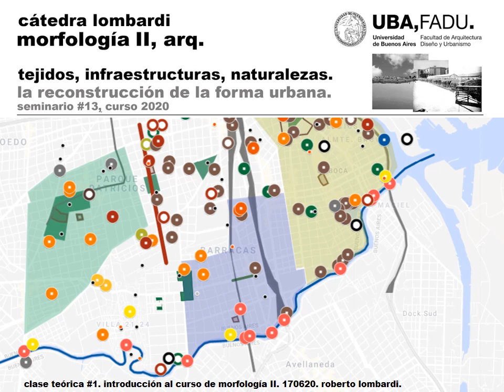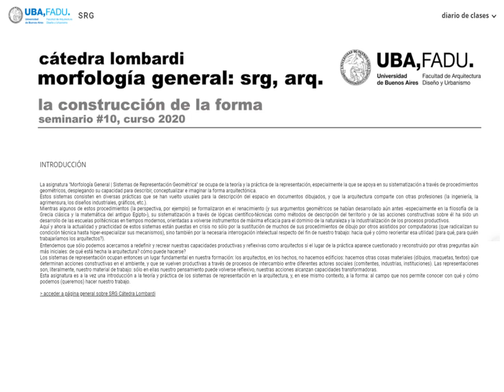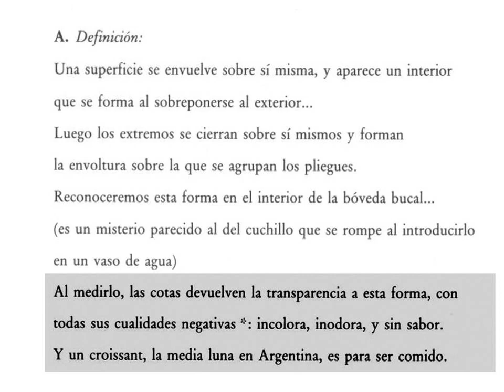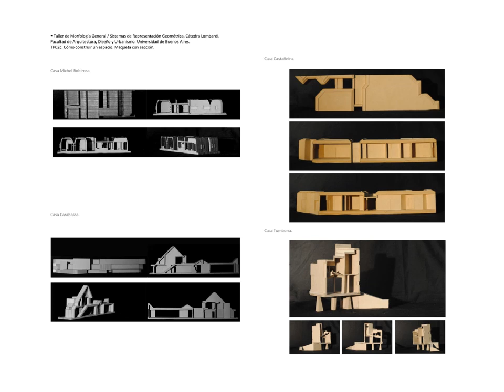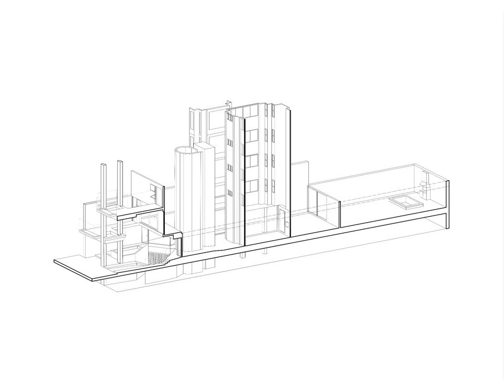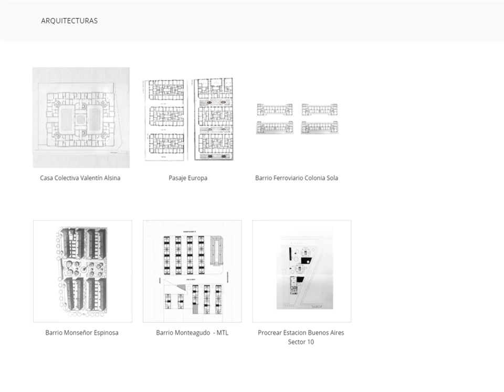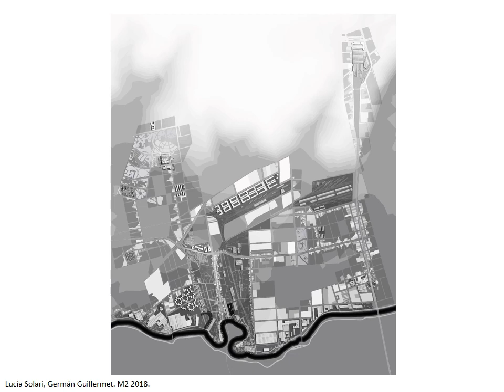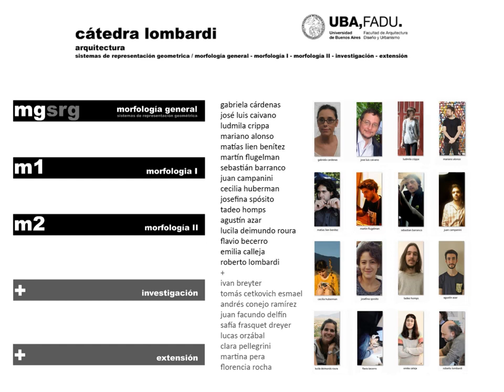UBA FADU ARQ M2 Lombardi 2020 - Clase teórica 1. Introducción.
Universidad de Buenos Aires. Facultad de Arquitectura, Diseño y Urbanismo. Carrera de Arquitectura. Cátedra Lombardi. Morfología II 2020.
Clase teórica 1: Introducción al curso de Morfología II: representación y forma urbana. Roberto Lombardi. 17 de junio de 2020. Realizada en el marco del programa de clases no presenciales ante la emergencia sanitaria.